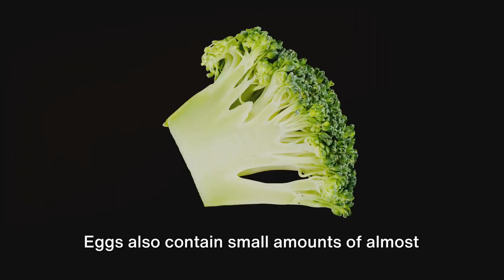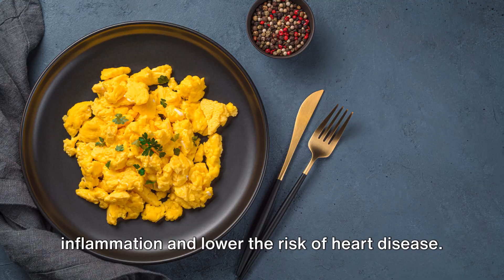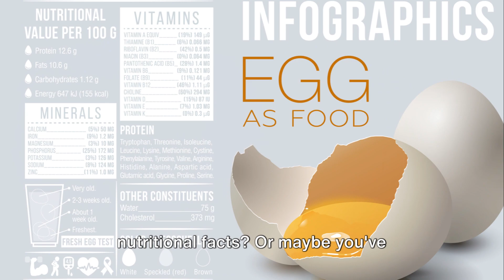The Transformative Power of Daily Egg Consumption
Crack into a world of wellness! 🍳 In "Eggcellent Impact: Unveiling the Body Transformations When You Eat Eggs Every Day," we explore the nutrient bonanza, sunny delight, and the introduction to the unexpected transformations in your body. 🌟 Join us as we delve into the midweek egg boost, discovering core benefits and essential tips for embracing the remarkable changes with daily egg indulgence.